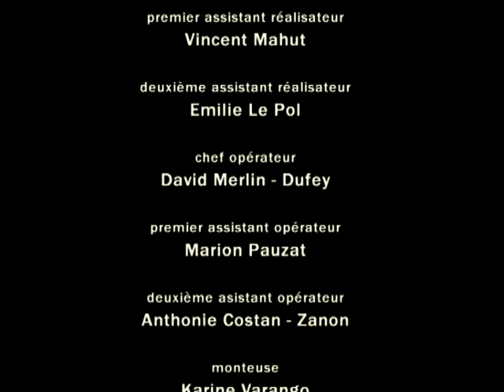Mauvaise Conduite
Cela se passe dans un monde ou lheterosexualité est taboo... tout le monde est homo. Une jeune fille amoureuse d'un jeune homme cherche à faire comprendre à son entourage qu'elle est normale... mais ce n'est pas si facile...